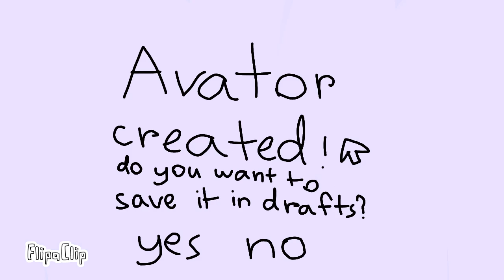FlipaClip doll dress up game (short)